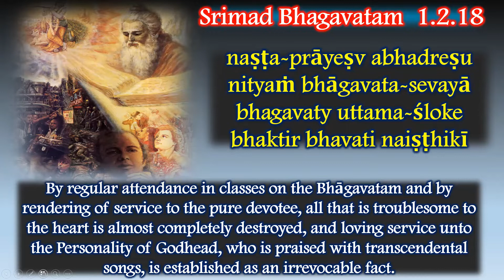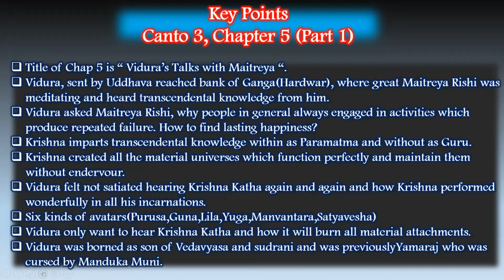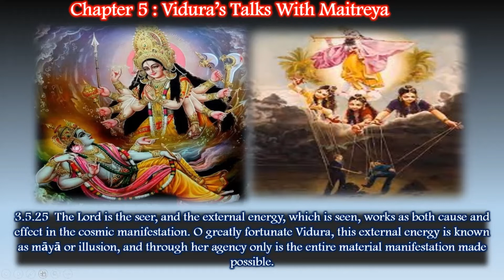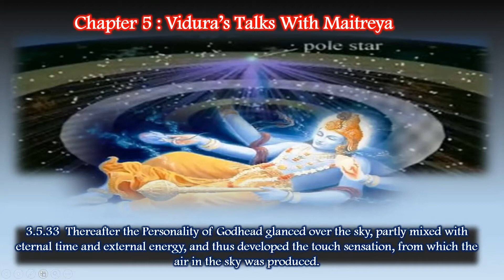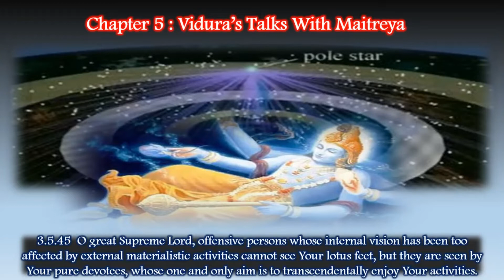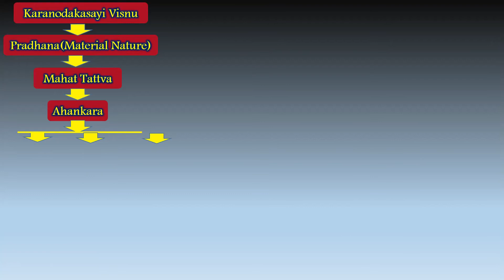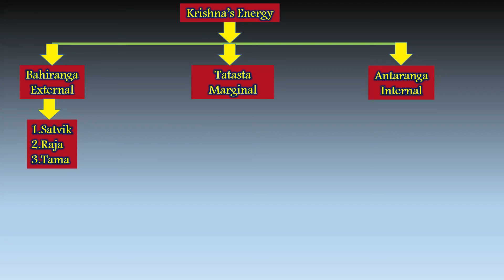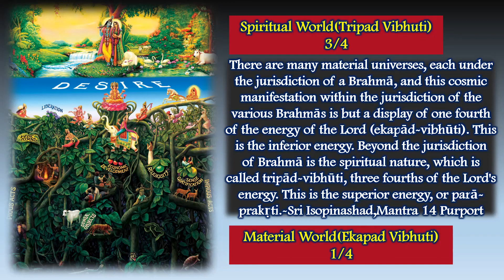Srimad Bhagavatam Canto 3 Chapter 5 part 2 (Tamil) by HG Yaduraj Krishna dasa